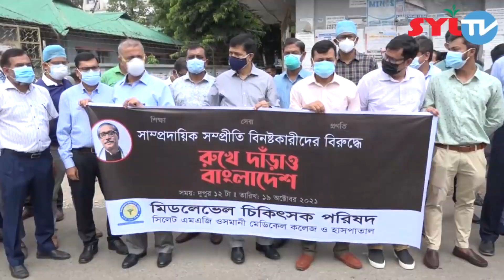সিলেটে চিকিৎসকদের মানববন্ধন মিছিল সমাবেশ/ প্রতিবেদন কাওছার আহমদ/ কণ্ঠ জয়ন্ত কুমার দাস/ ২১১০২১